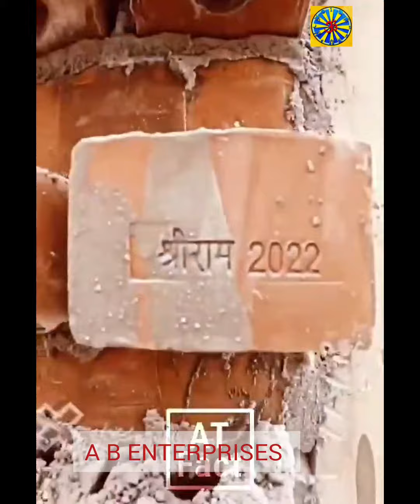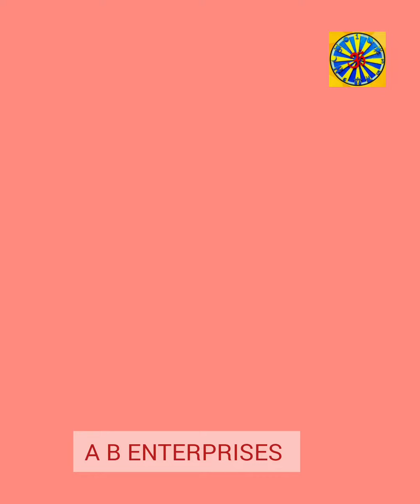Ayodhya Ram Mandir Nirman:Ram mandir#alkajoshi13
Ayodhya Ram Mandir Nirman:Ram mandir#alkajoshi13 sanatan ramjanbhumi rammandir shortvideo # Nirman :Ram mandir#alkajoshi13
A B ENTERPRISES COMES WITH  FACT OF RAM MANDIR NIRMAN:
🕍 Symbol: The Ram Mandir Nirman (construction) is the monumental project to build a grand temple dedicated to Lord Ram (🙏) in Ayodhya, India.
 🚧 Timeline: The construction officially began on August 5, 2020, with a groundbreaking ceremony attended by Prime Minister Narendra Modi (👨‍⚖️).

 💰 Funding: The construction is funded by donations from millions of devotees and organizations from around the world (💵).

🏗️ Architecture: The temple's design is inspired by ancient Indian architecture, primarily the Nagara style, and will feature intricate stone carvings (🏛️).

⚒️ Skilled Artisans: Skilled artisans and craftsmen from various parts of India are involved in the construction, showcasing traditional craftsmanship (🤲).

🪶 Symbolism: The temple holds immense cultural and religious significance for Hindus, as Lord Ram is considered an embodiment of virtue and righteousness (🕉️).
 🕌 Ayodhya: Ayodhya, the birthplace of Lord Ram, is a revered pilgrimage site for Hindus, and the construction reaffirms its spiritual importance (🌄).. 🕯️ Devotion: The Ram Mandir Nirman is a testament to the deep devotion of millions of people who have waited for this moment for generations (🙌).

🤝 Unity: The construction has been a symbol of unity and peace, bringing people from various backgrounds together for a common purpose (🤝).

 🏆 Historic: The completion of the Ram Mandir Nirman will mark a historic milestone in India's religious and cultural landscape, fostering a sense of pride and achievement (🇮🇳).
ये हैं राम मंदिर निर्माण के 10 महत्वपूर्ण बिंदु
 🕍 प्रकल्प: राम मंदिर निर्माण एक महत्वपूर्ण प्रकल्प है, जिसमें अयोध्या में भगवान राम के लिए एक श्रीराम चंद्र मंदिर का निर्माण किया जा रहा है.

🚧 शुरुआत: निर्माण का आधिकारिक आरंभ 5 अगस्त 2020 को हुआ था, जब प्रधानमंत्री नरेंद्र मोदी ने उसे किया (👨‍⚖️).

 💰 वित्त पोषण: इस प्रकल्प का वित्तिय संचय दुनिया भर से आए लाखों भक्तों और संगठनों के दानों से हो रहा है (💵).

🏗️ आर्किटेक्चर: मंदिर का डिज़ाइन प्राचीन भारतीय वास्तुकला की प्रेरणा से लिया गया है, विशेष रूप से नागर शैली का प्रतिपादन किया जा रहा है, और इसमें जटिल पत्थर की नक्काशी होगी (🏛️).
 ⚒️ कुशल कारीगर: विभिन्न भागों से आए कुशल शिल्पकार और कारीगर इस निर्म
🪶 प्रतीक: यह मंदिर हिन्दू धर्म के लिए महत्वपूर्ण है, क्योंकि यहाँ भगवान राम को गुण और धर्म के प्रतीक के रूप में माना जाता है (🕉️).

🕌 अयोध्या: अयोध्या, भगवान राम का जन्मस्थल, हिन्दू तीर्थस्थल के रूप में महत्वपूर्ण है, और मंदिर इसके आध्यात्मिक महत्व को पुनर्धारित करता है (🌄).
 🕯️ भक्ति: राम मंदिर निर्माण लाखों भक्तों की गहरी भक्ति का प्रतीक है, जो पीढ़ियों से इस पल का इंतजार किया है (🙌).
 🤝 एकता: इस निर्माण ने एकता और शांति का प्रतीक बनाया है, विभिन्न पृष्ठभूमियों से लोगों को एक सामान्य उद्देश्य के लिए एक साथ लाया है (🤝).
. 🏆 ऐतिहासिक: राम मंदिर निर्माण के पूरा होने से भारत के धार्मिक और सांस्कृत